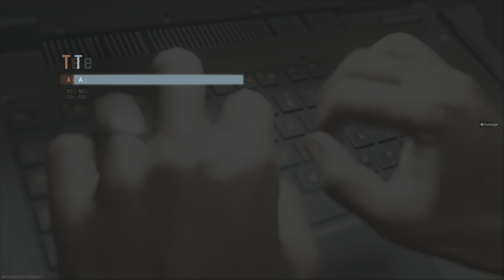😘trios back at it